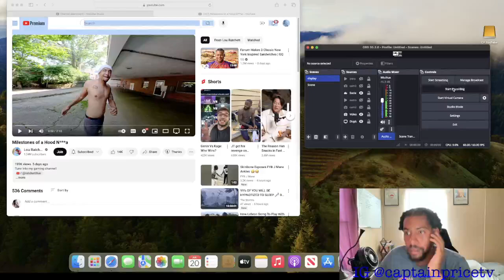Lou Ratchett Milestones of a Hood N***a (Reaction)